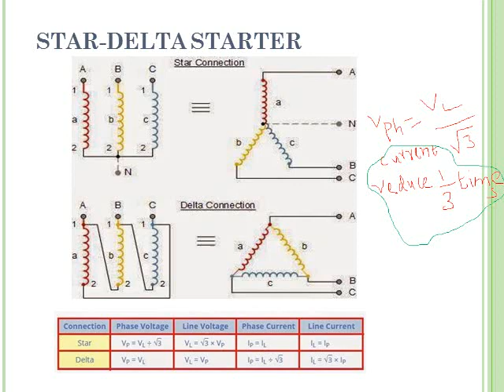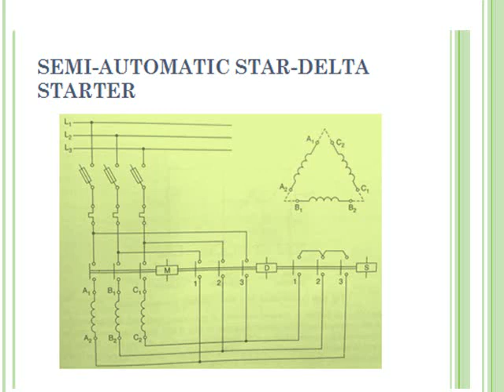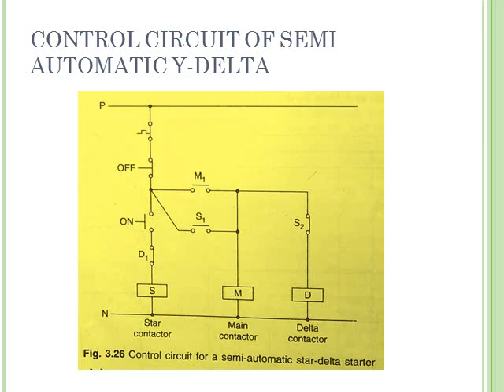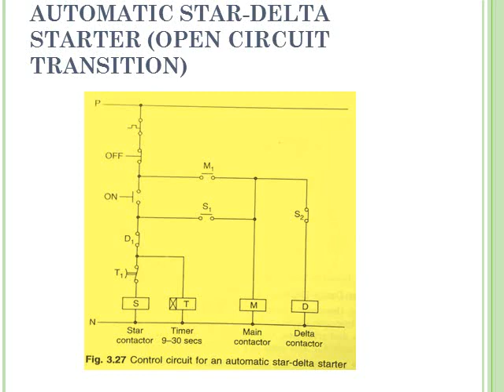PLC AND ROBOTICS UNIT II MODULE 3